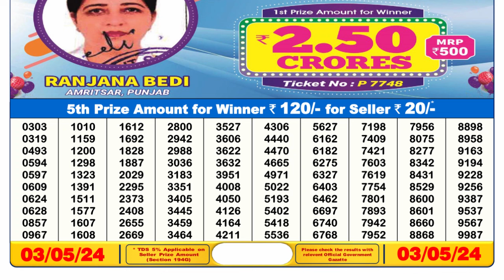Dear Lottery Sambad 6pm today 03.05.24 Nagaland State Lottery Result